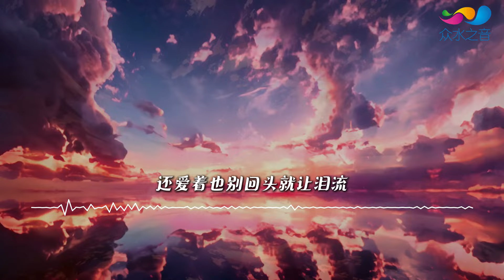陸傑awr - 離開我不必愧疚 ◖與其互相折磨不如錯過，緊握著的也該鬆手◗ [Official Lyric Video] 官方動態歌詞版